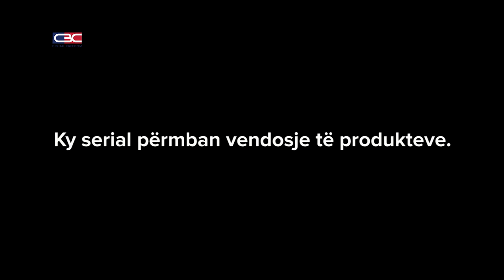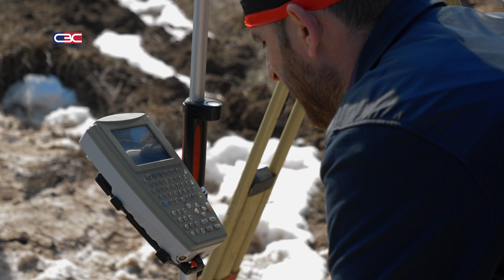Kryetari i mirë me shokë shumë - Episodi 14